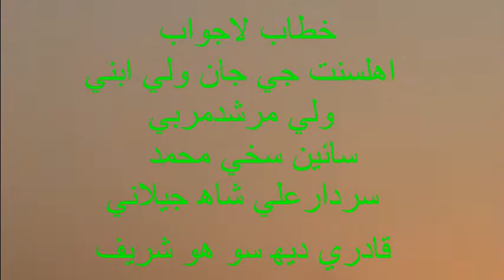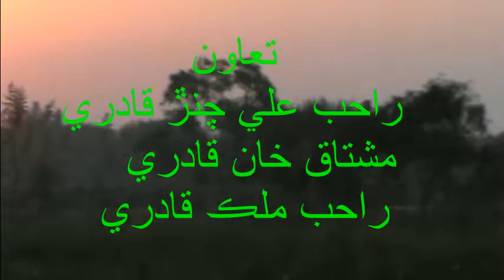Jashan Eid Milad Nabi s w s 2018